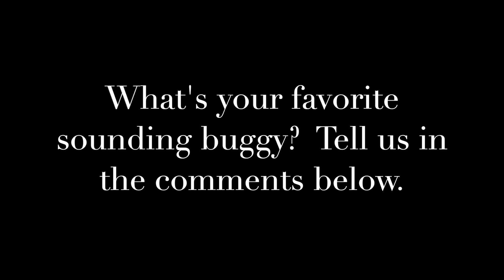Sounds of race day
What is your favorite sounding buggy?  Do you like the whine of a supercharger?  The beating of the ground from a big block?  The whistle of a turbo?